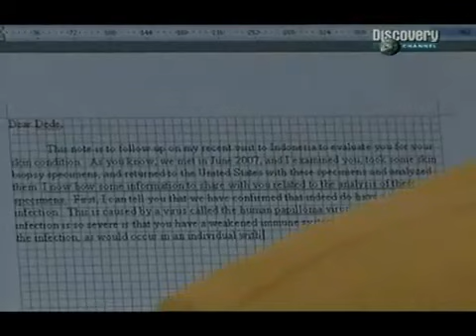Człowiek drzewo lektor 5/5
Facet z Indonezji, który "pewnego dnia poczuł swędzenie w stopach" i parę dni później zaczął zapuszczać korzenie. Czy to jakaś choroba? Grzyb? Mutacja? Nie wiadomo, ale już zgłaszają sie amerykańscy medycy, którzy chcą mu pomóc.